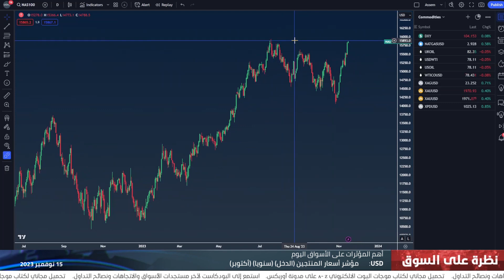التقرير اليومي للأسواق 15-11-2023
بيانات التضخم الأمريكية تزيد من الضغوط على الدولار الأمريكي وتدعم مكاسب الذهب. فهل سيستمر هذا السيناريو؟ التفاصيل في ملخص النظرة اليومية للأسواق مع عاصم منصور.